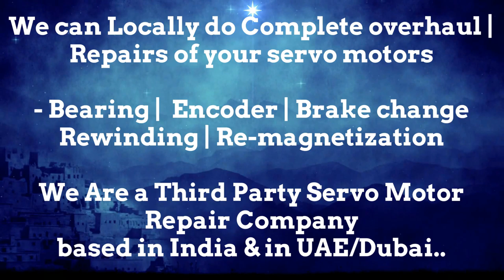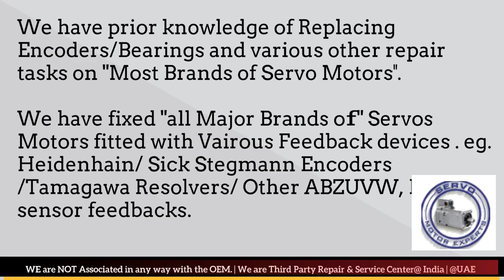Sicme Motori India Servo Motor Repair Encoder Mumbai Tamil Nadu Nagpur Noida Faridabad Patna India